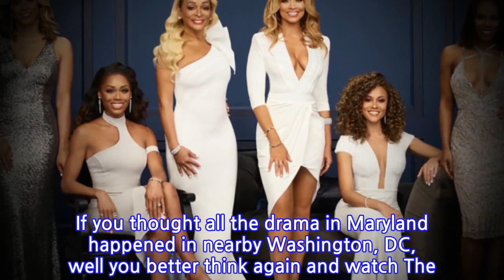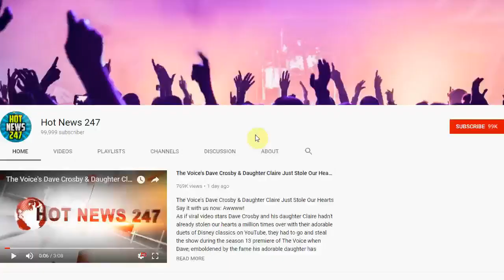The Real Housewives of Potomac Season 4 Trailer Has Everything From Babies to a Knife...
If you thought all the drama in Maryland happened in nearby Washington, DC, well you better think again and watch The Real Housewives of Potomac season four trailer.